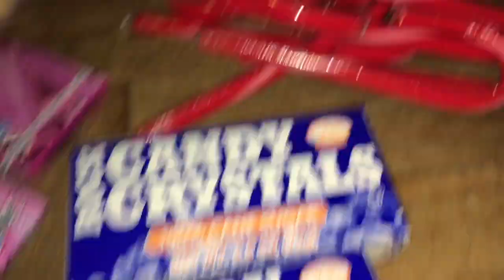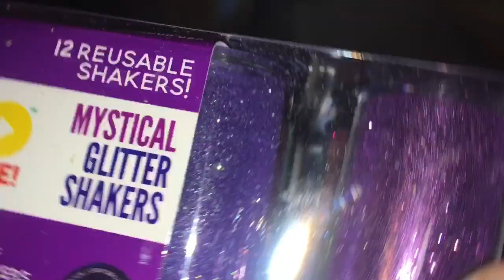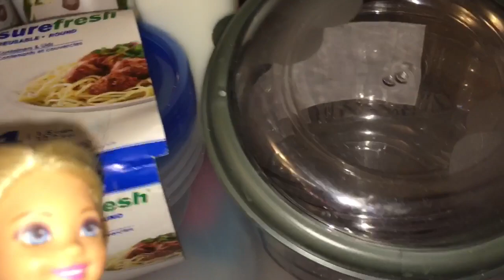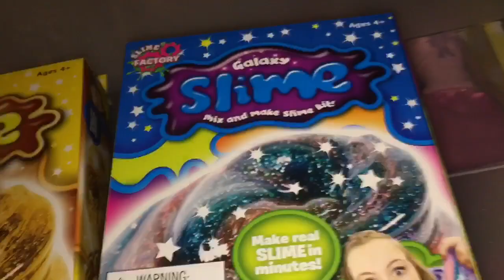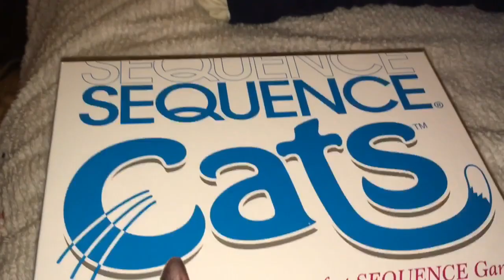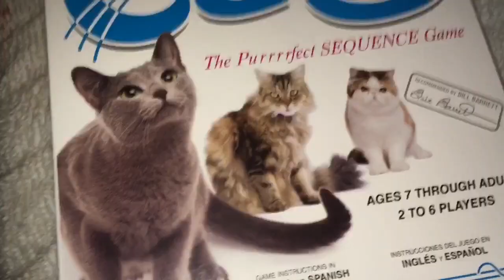What I Got For Christmas (2018)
In this video I’ll be showing what I got for Christmas 2018. What did I get for Christmas 2018?

Except For The Music